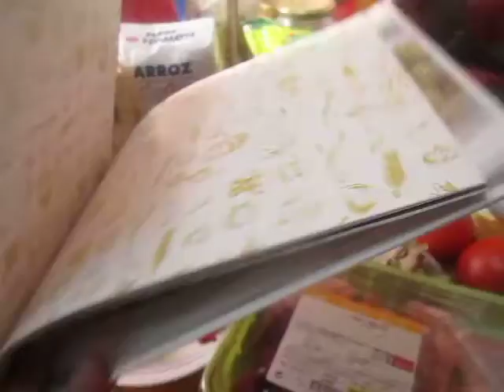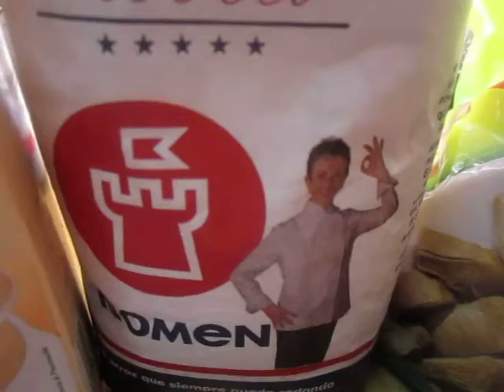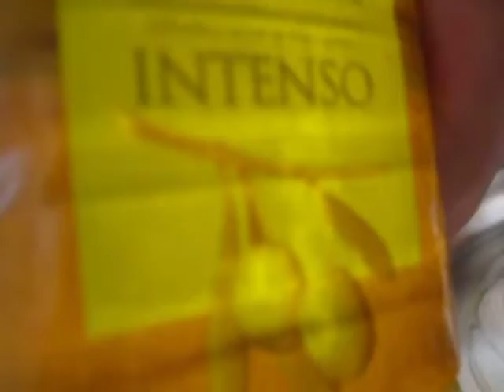ARROZ CON CONEJO (LIBRO LA COCINA DE MI ABUELA - COMIDA ESPAÑOLA)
Siempre paso a paso...
Ingredientes:
conejo, arroz, alcachofa, zanahoria, pimiento verde,cebolla, ajos, tomate,caldo de pollo o carne o agua, aceite de oliva y sal...

(ALGUNOS VÍDEOS DE ESTE APÉNDICE EN EL CANAL DE YOUTUBE, ESTÁN SIENDO USADOS EN OTROS CANALES Y EN OTRAS REDES. ESTE VÍDEO ES EXCLUSIVO PARA YOUTUBE Y PARA ESTE CANAL: LA COCINA DE JOSELO)